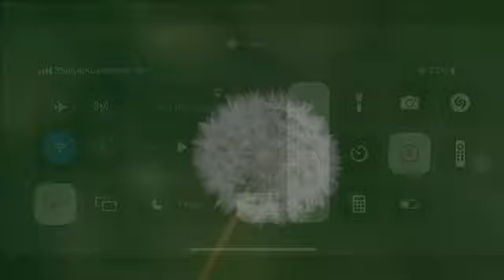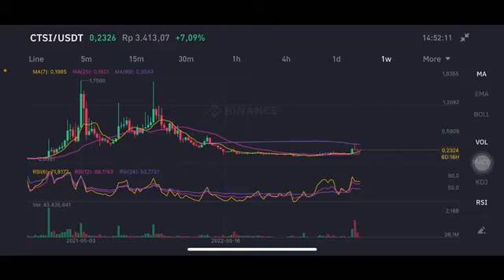CARTESI CTSI CON CRYPTO 💥🚀 - PRICE PREDICTION AND TECHNICAL ANALYSIS CTSI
CTSI CRYPTO
CTSI PRICE PREDICTION
CTSI
CTSI COIN PRICE PREDICTION
CTSI PREDIKSI
CTSI COIN HINDI
CTSI TOKEN
CTSI COIN NEWS
CTSI COIN
CTSI PRICE PREDICTION 2023